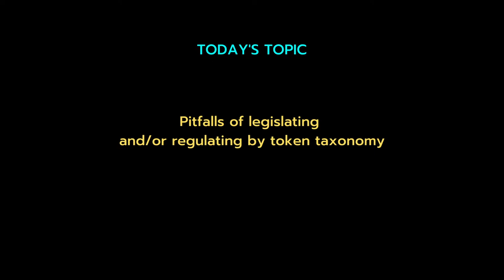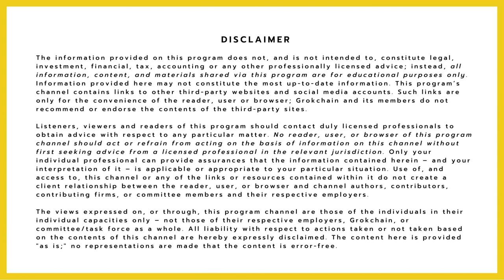Grokchain conversations episode 6: Pitfalls of legislating and/or regulating by token taxonomy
Today's topic:
Pitfalls of legislating and/or regulating by token taxonomy

REFERENCES

The information provided on this program does not, and is not intended to, constitute legal, investment, financial, tax, accounting or any other professionally licensed advice; instead, all information, content, and materials shared via this program are for educational purposes only.  Information provided here may not constitute the most up-to-date information.  This program’s channel contains links to other third-party websites and social media accounts.  Such links are only for the convenience of the reader, user or browser; Grokchain and its members do not recommend or endorse the contents of the third-party sites.

Listeners, viewers and readers of this program should contact duly licensed professionals to obtain advice with respect to any particular matter.  No reader, user, or browser of this program channel should act or refrain from acting on the basis of information on this channel without first seeking advice from a licensed professional in the relevant jurisdiction. Only your individual professional can provide assurances that the information contained herein – and your interpretation of it – is applicable or appropriate to your particular situation.  Use of, and access to, this channel or any of the links or resources contained within it do not create a client relationship between the reader, user, or browser and channel authors, contributors, contributing firms, or committee members and their respective employers.

The views expressed on, or through, this program channel are those of the individuals in their individual capacities only – not those of their respective employers, Grokchain, or committee/task force as a whole.  All liability with respect to actions taken or not taken based on the contents of this channel are hereby expressly disclaimed.  The content here is provided "as is;" no representations are made that the content is error-free.

To contact any of the participants, please go to their LinkedIn page. See above for their respective pages.